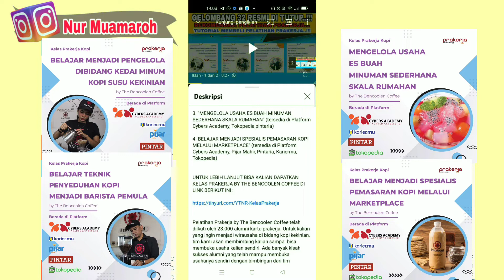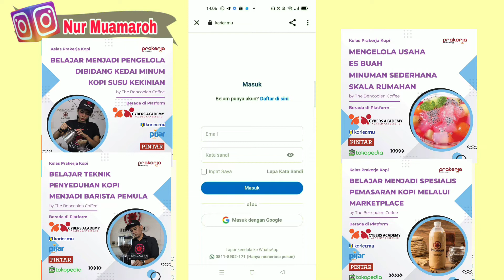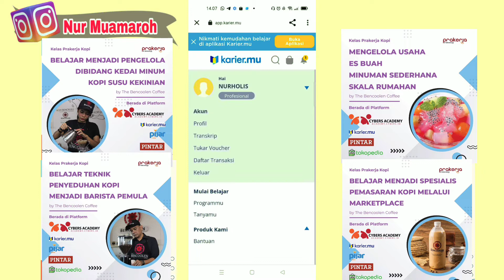CARA MEMBELI PELATIHAN PRAKERJA GELOMBANG TERBARU 2022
hallo teman-teman CALON PESERTA GELOMBANG 41 REKOMENDASI PELATIHAN PRAKERJA TERMUDAH DAN CEPAT 2022

Materi The Bencoolen Coffee sudah bisa kalian dapatkan di :

1. "BELAJAR MENJADI PENGELOLA DI BIDANG KEDAI MINUMAN KOPI SUSU KEKINIAN" (tersedia di Platform Cybers Academy, Pijar Mahir, Pintaria, Kariermu, Tokopedia)

2. "BELAJAR TEKNIK PENYEDUHAN KOPI MENJADI BARISTA PEMULA'" (tersedia di Platform Cybers Academy, Pijar Mahir, Pintaria, Kariermu, Tokopedia)

3. "MENGELOLA USAHA ES BUAH MINUMAN SEDERHANA SKALA RUMAHAN" (tersedia di Platform Cybers Academy, Tokopedia, Pintaria, Kariermu)

4. "BELAJAR MENJADI SPESIALIS PEMASARAN KOPI MELALUI MARKETPLACE" (tersedia di Platform Cybers Academy, Pijar Mahir, Pintaria, Kariermu, Tokopedia)

Pelatihan Prakerja by The Bencoolen Coffee telah diikuti oleh 28.000 alumni kartu prakerja. Untuk kalian yang ingin menjadi wirausaha di bidang kopi kekinian, tim kami akan membimbing kalian sampai bisa membuka usaha kalian sendiri. Ada banyak kisah sukses alumni yang telah mampu membuka usahanya sendiri dengan bimbingan dari tim Bencoolen Coffee.

Pak Menteri Perekonomian juga telah merekomendasikan pelatihan ini loh. Dan jangan khawatir, sertifikat dijamin CEPAT. Jadi, Tunggu apalagi? Buruan daftar pelatihan di The Bencoolen Coffee 😉

 Follow Instagram ku ya ⬇⬇⬇
@Nur muamaroh

Recording : oppo reno 5F
Editing : Inshot dan open camera
Tumbnile : pichArt